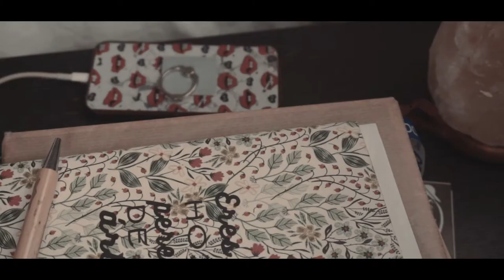A Taste Of...El Retiro, Madrid, Spain (Zhiyun Crane Plus test)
So we received the Zhiyun Crane Plus the other day which is an amazing tool to add to our slowing growing set-up. Due to bad weather we've not had the chance to give it a good go but you will be seeing a lot more of it in the up and coming projects we have on the way.

Making travel videos by it's very nature means you have to shoot a ton of footage. We can't use everything in a 12 minute video so the majority of the videos are left on the cutting room floor, which is a damn shame. So we're embarking on a new series called "A Taste Of..." in which we will delivery cinematic short videos of towns, villages, bars etc We aim to show off our more creative side as well as put good unused footage to good use.